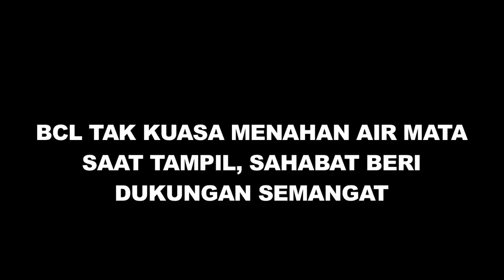BCL Teteskan Air Mata di Panggung, Para Sahabat Semangati Agar Bangkit Lagi - Cumicam 02 Maret 2020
BCL